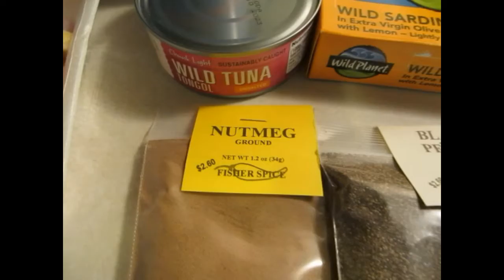Grocery Haul Under $30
Video and Audio: Canon PowerShot SX260 HS 12.1MP Digital Camera